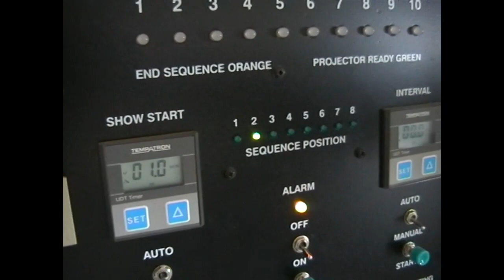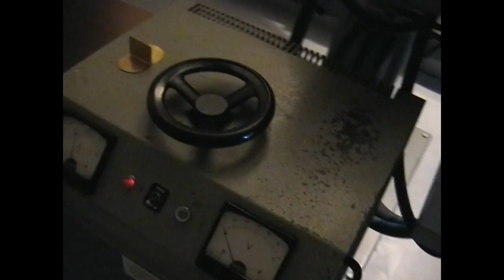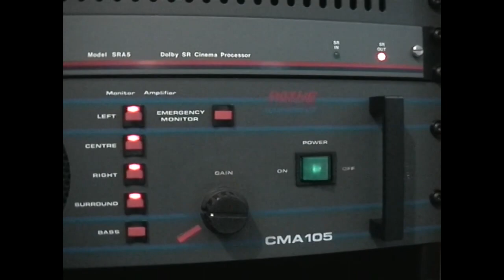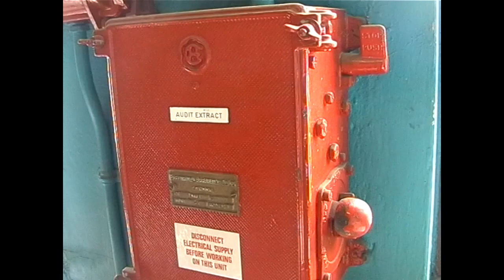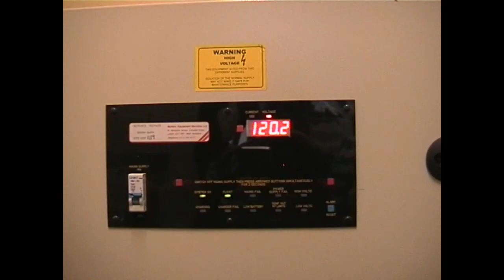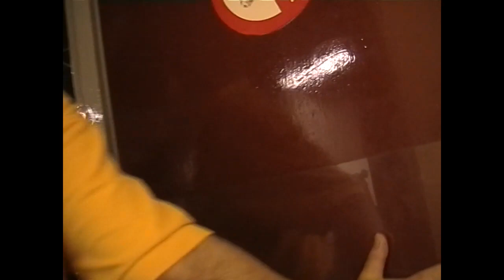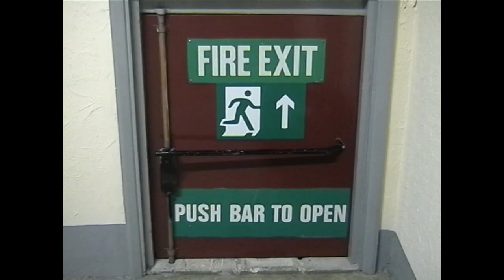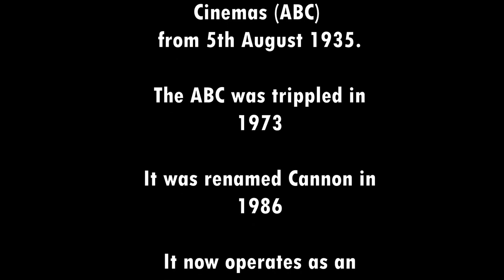ODEON SOUTH WOODFORD REPLACED MUSIC VS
The Odeon South Woodford started life in 1934 called the Majestic. In 1935 ABC bought the Majestic. For many a year it was known as the ABC. Over the years things changed, until Odeon eventually bought the circuit the cinema belonged to. The cinema got the Odeon Treatment and is a 7 screener now. This version is the full Odeon Woodford video, were "The End" Credit music has been replaced due to a copyright request.